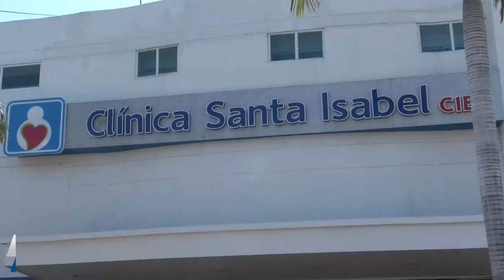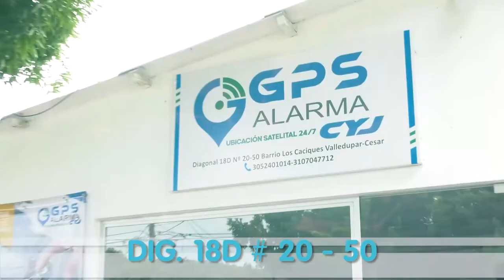MUERE ADULTO MAYOR TRAS SER ARROLLADO POR MOTOCICLISTA